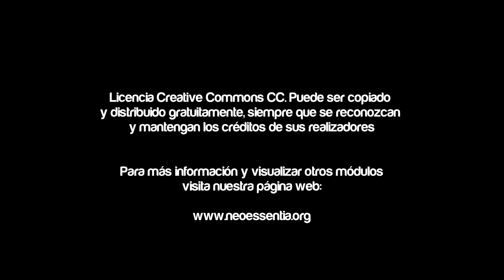Video Diccionario de LSV Módulo Tecnología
Producciones Enjoy C.A. junto a la Fundación Neo Essentia hicieron posible el tercer tomo del video diccionario de lengua de señas venezolanas, en esta oportunidad en el Módulo Tecnología contamos con la participacion de Tomás Santana VJ Mute.